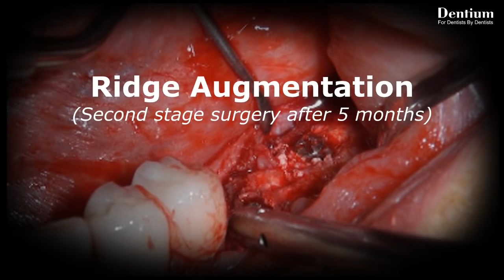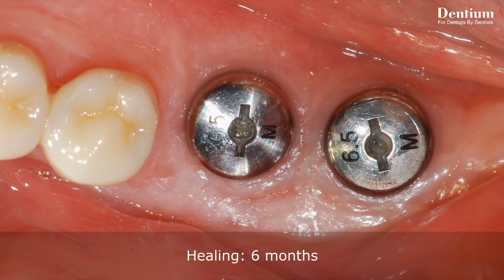Ridge Augmentation using Dentium GBR System (Dr. Seung-Keun Lee)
Title: Ridge Augmentation using Dentium GBR System (Dr. Seung-Keun Lee)

Surgical Approach:
It has been very useful and easy to get stable space maintenance for vertical and horizontal augmentation especially with long lasting Collagen Membrane(Genoss).